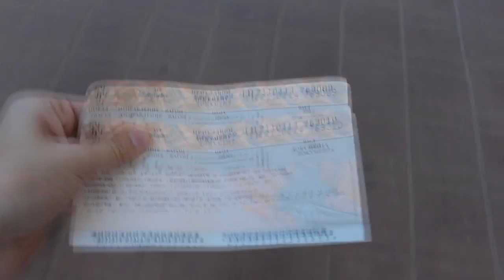Cardistry jam video | Minsk 2015